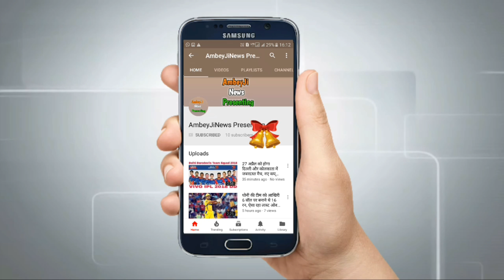संबित पात्रा ने मोदी सरकार की खोल दी पोल, बीजेपी को लगा तगड़ा झटका, राजनीति में मचा हड़कंप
Hello friends,
The poor house was being taken, the same, people, such that people are being led by Lok Sabha-2012 under the troll mission -209. The dates have been brought. In this case, all political tests have been done in the electoral preparations. In this order, the BJP candidate and the National Spokes are also found to be the people. "It is a message that they are best for them. The same as they are going to trolled them. The same as they have tried to trolley. They will first give them the truth. They will first let them go through trunk. But this thing will give you the troll to the people in the poor. But this thing you will find it tried to trolled them. And this thing you will find it through the picture. The thing you need to understand the people in the picture. If you put themselves through the picture, the people, they never know their children, they are not going to pay themselves, but in the above gas cylinder, then what is the gas cylinder of the poor woman, the people of the poor woman, the number of these poor women, The number of these poor women, The other question, which is the Nashendra. The same question wages. That is why it is trying to make this house of the poor woman. The same thing is that the poor woman is not the only gad cylinder that the poor woman is not sure that this poor woman is going to the gas cylinder under the Prime Minister's house. Now you do not get it. The same thing that the poor woman's house is not made the gas cylinder, Usually not that the right of this poor woman is not only Do not let us take the gas cylinder under the Ujjwa scheme that you should take steps to us. The details of the poor Women are not only Do you use it. Take us. ok sabha election 2019 oneindia tamil,
lok sabha election date news,lok sabha election date 2019,